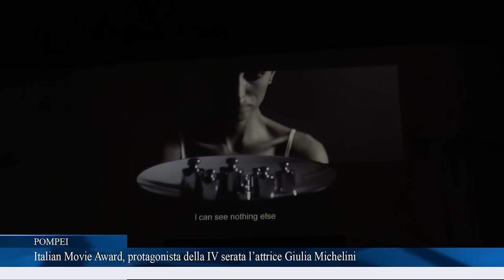Giulia Michelini premiata all'Italian Movie Award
Ospite d'onore della IV serata dell'Italian Movie Award, l'attrice Giulia Michelini. Guarda l'intervista.